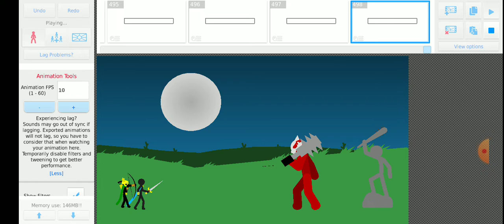stick war 2 battle Ep 3 (Free windy hills mission 2 1/2)